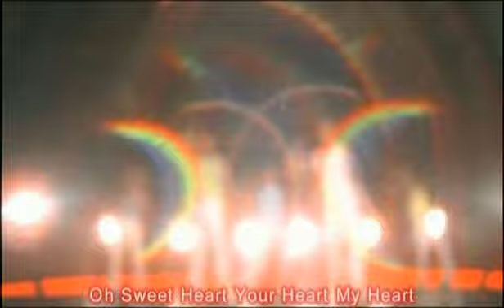183 club- i'm so hot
183 club- i'm so hot